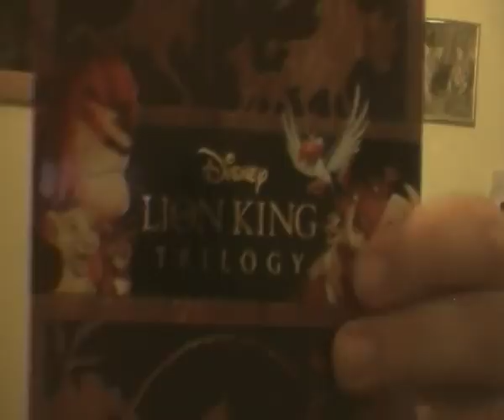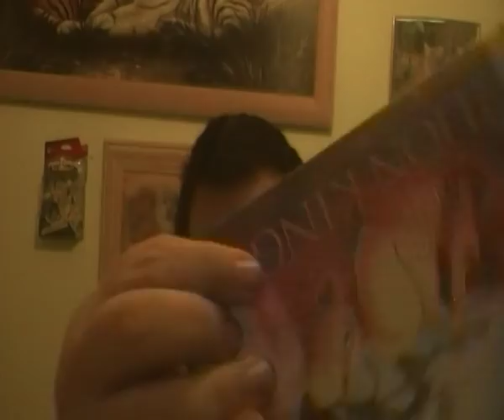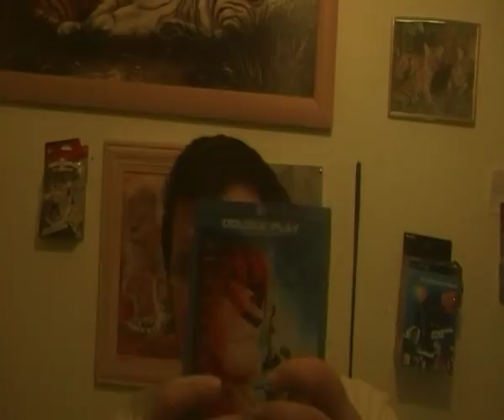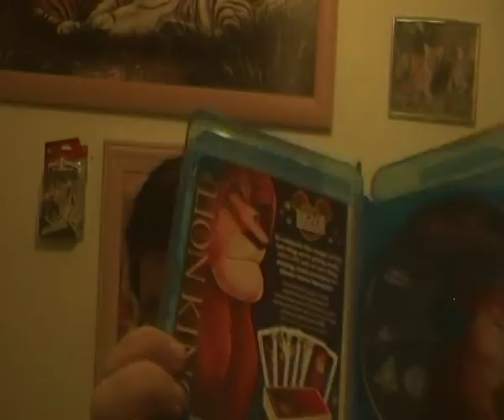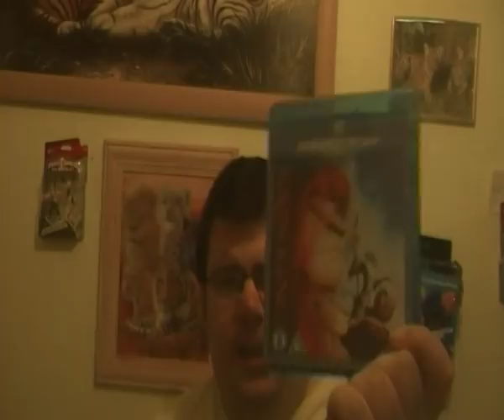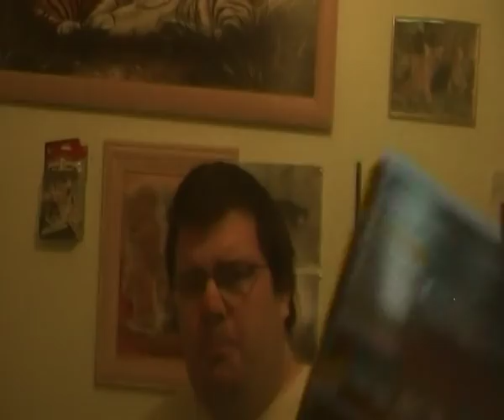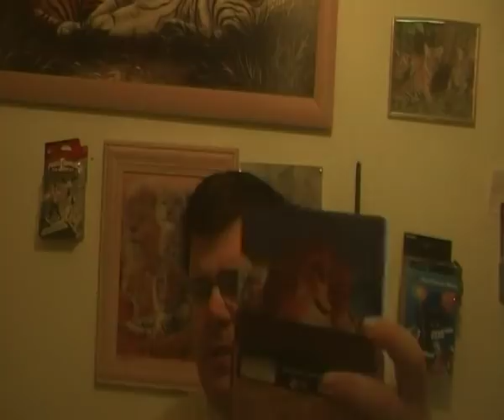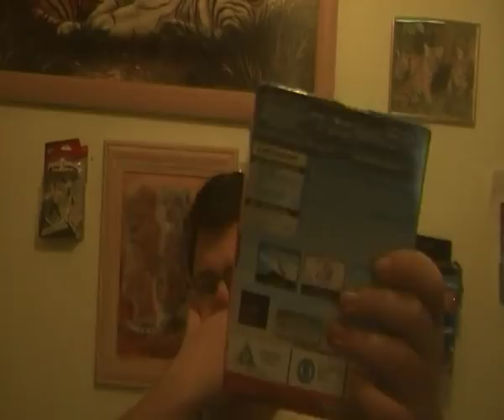the lion king diomoned edition haters rant batreck buttler stco and other haters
go f!£"$k youself stco you hate the orignal versioon over diemond e for no reason